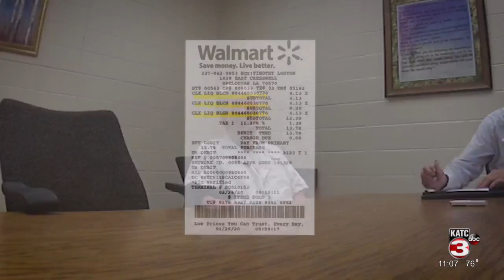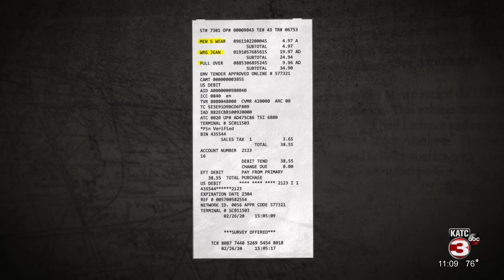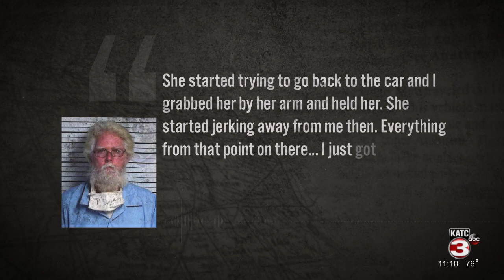How investigators knew who Joyce Thomas' killer was